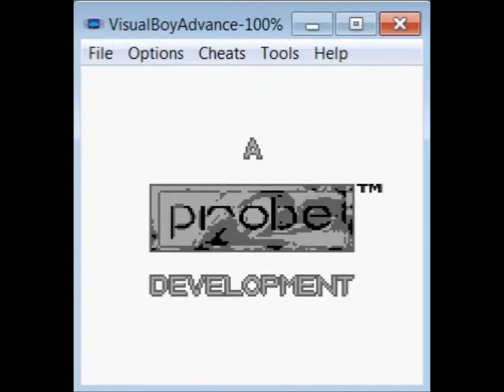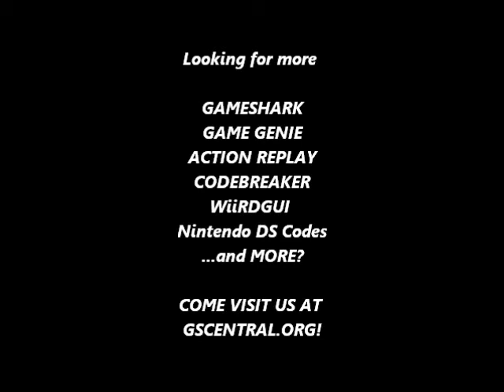GSCentral.org - Pagemaster, The (U) [S] (GB) - Cheat Flags (GG)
Cheat Flags
186-B78-6EA
086-5C8-F7E
By Mezmorize.

NOTE: The first line of code makes the words Cheat Flags appear on the Main Menu. The second code makes that option be highlighted for selection upon booting into the menu.